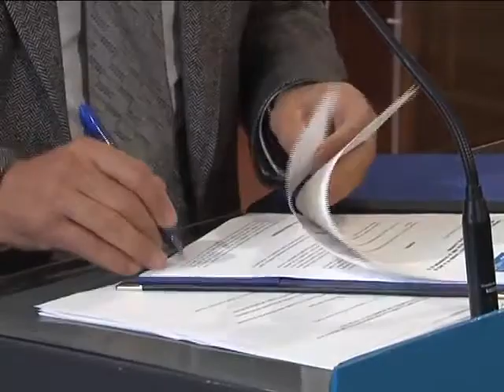03 12 12 CONVENIO DIPU